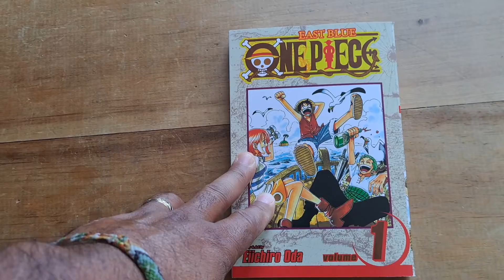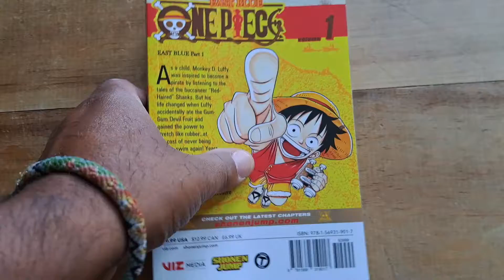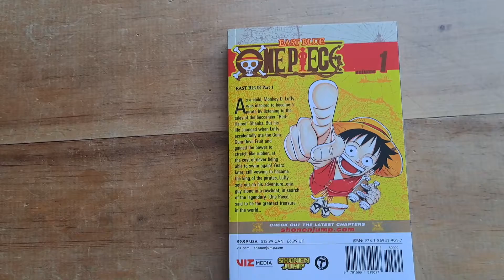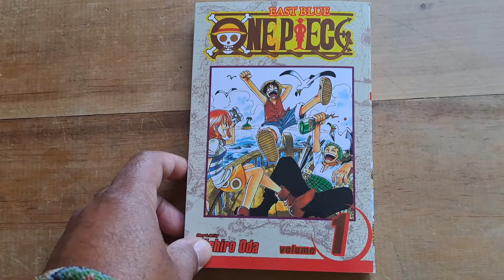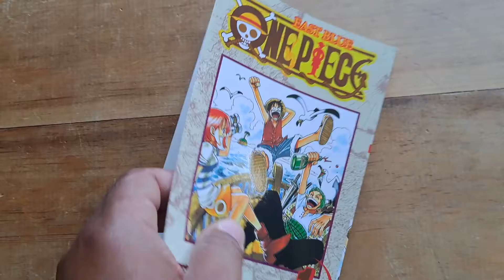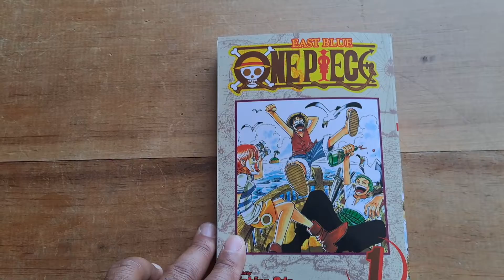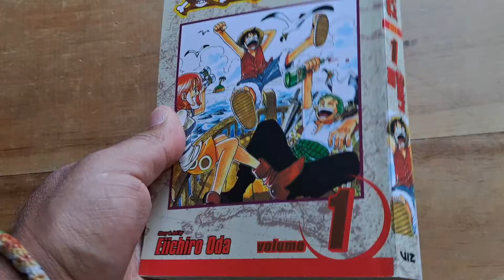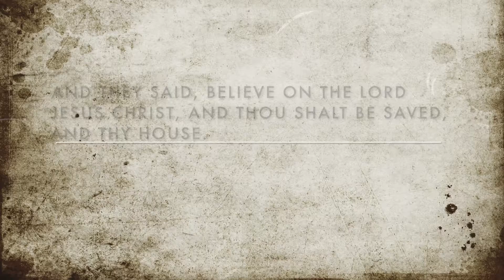One Piece Review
Love the covers of the books in this series! On our latest episode of Tea & Manga, we sip tea and take a look at the classic anime, One Piece! Join us for a fun, in-depth review of the manga and anime series.